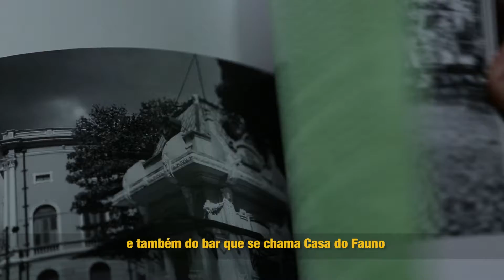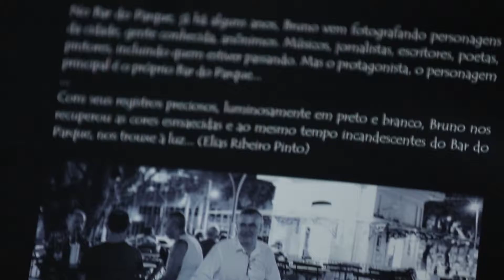Circuito - Vitrine | Bruno Pellerin